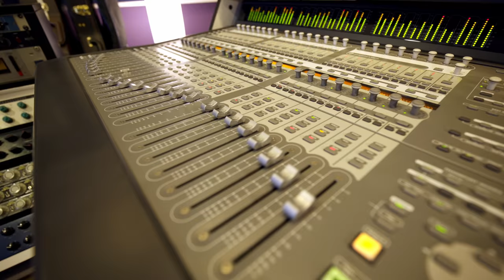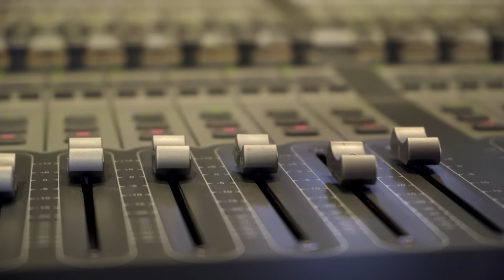"ОРКЕСТЪР БЕЗ ИМЕ" • Che sarà • (cover)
"Che sarà" е песен на Ricchi e Poveri, която е част от филма "Оркестър без име" (1982)
40 години по-късно изпята от:
Катерина Евро, Маргарита Хранова, Орлин Горанов, Орлин Павлов, братя Аргирови и със специалното участие на Георги Мамалев
Аранжимент и китари: Светослав Лобошки
Българският текст е на Александър Петров
Клипът е заснет от Васил Стефанов, Стефка Николова, Владимир Михайлов, Борис Урумов и Красена Ангелова (като фотограф) в бившото студио на LZ, където са записани 99% от песните на трио "НЛО" (Велко Кънев, Павел Попандов и Георги Мамалев).
Тон-режисьор: Георги Цветков
Продуцент: Игор Марковски
Специални благодарности за вдъхновението на Angela Brambati, Angelo Sotgiu, Franco Gatti и Marina Occhiena, които през 1971 изпяха тази песен на фестивала в Сан Ремо и се класираха на второ място. Те са "Ricchi e Poveri"
Оригиналната песен е създадена от:
José Feliciano и Ricchi e Poveri
текст: Franco Migliacci
музика: Jimmy Fontana, Carlo Pes e Italo Greco
Любопитни факти от създаването на култовия игрален филм "Оркестър без име":

• Маргарита Хранова изпълнява финалната песен на филма и озвучава изпълненията на Ваня, а певицата Нели Цонева от Стражица пее италианските песни на Рени. Срещат се на живо с Катето Евро през 2016 г.
• Режисьорът Людмил Кирков измисля култовата реплика на Рени „... и още нещо.“
• Актьорите решават на шега да се представят за истински оркестър в казиното в Созопол, като пускат на плейбек „Ке сара“ и буквално изиграват изпълнението си от филма като репетиция. Никой от посетителите не подозира, че и музикантите, и певицата са на плейбек. Напротив, всички в казиното (повечето от които са чужденци) са възхитени от изпълнението и викат оркестъра на бис. За да излязат от положението, актьорите казват, че с тази песен само са поздравили един приятел за рождения му ден.
"Оркестър без име" (1982)
Сценарий: Станислав Стратиев
Режисьор: Людмил Кирков
Оператор: Виктор Чичов
Композитор: Борис Карадимчев
В ролите: Велко Кънев, Филип Трифонов, Георги Мамалев, Павел Попандов, Катерина Евро, Мария Каварджикова, Димитър Манчев, Николай Николаев, Георги Русев, Антон Радичев и др.
текст на песента (на италиански)

Che sarà

Paese mio che stai sulla collina
Disteso come un vecchio addormentato
La noia, l'abbandono, niente
Solo la tua malattia
Paese mio ti lascio, io vado via
Che sarà, che sarà, che sarà
Che sarà della mia vita chi lo sa?
So far tutto o forse niente
Da domani si vedrà
E sarà, sarà quel che sarà!
Amore mio, ti bacio sulla bocca
Che fu la fonte del mio primo amore
Ti do l'appuntamento
Come e quando non lo so
Ma so soltanto che ritornerò
Come porto la chitarra
Se la notte piangerò
Una nenia di paese suonerò
Gli amici miei son quasi tutti via
E gli altri partiranno dopo me
Peccato! Perché stavo bene
In loro compagnia
Ma tutto passa e tutto se ne va!
Che sarà, che sarà, sarà quel che sarà!
Che sarà, sarà quel che sarà!
Che sarà, sarà

Припевът на български:

Как така... Как така... Любовта...
Днес е тук,  а утре тръгва по света...
Но оставя светъл спомен тя във  нашият живот...
Затова... Добре дошла любов.
Медийни партньори:
"Преди обед", bTV
БНТ ("Денят започва с Георги Любенов")
Диляна Димитрова ("Площад Славейков")
Атанас Стоянов ("bg radio")
Диана Янкулова (БНР, "Нещо повече" и "Неделя 150")
Нели Ангелова (БНР "Радио Стара Загора")
Димитрина Кюркчиева (БНР, "Христо Ботев", "Артефир")